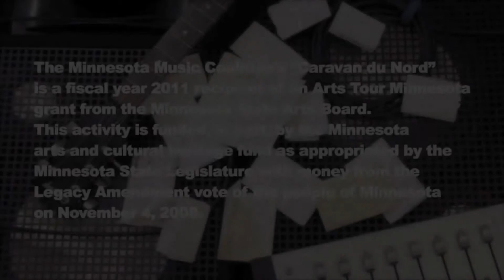Idyl Exhibit, Wolves - Caravan Du Nord 2011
Idyl Exhibit performs "Wolves" at The Palace Theatre in Luverne, MN. Heirispecs and Roma di Luna were also on the bill for this, the 4th night of the 2011 Caravan Du Nord Tour.

The Minnesota Music Coalition's "Caravan Du Nord" is a fiscal year 2011 recipient of an Arts Tour Minnesota grant from the Minnesota State Arts Board.  This activity is funded, in part, by the Minnesota arts and cultural heritage fund as appropriated by the Minnesota State Legislature with money from the Legacy Amendment vote of the people of Minnesota on November 4, 2008.